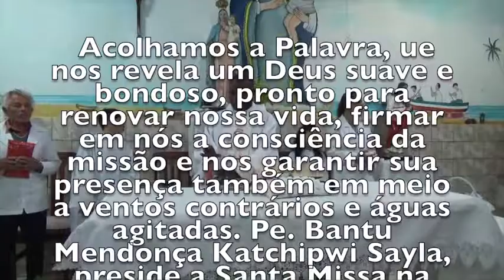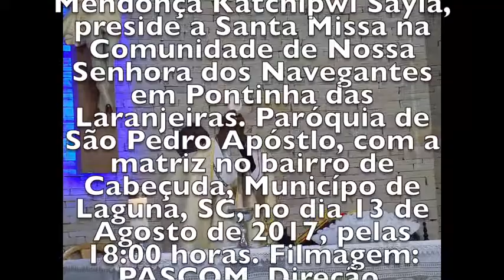VERDADEIRAMENTE TU ÉS O FILHO DE DEUS - PONTINHA - CABEÇUDA / LAGUNA